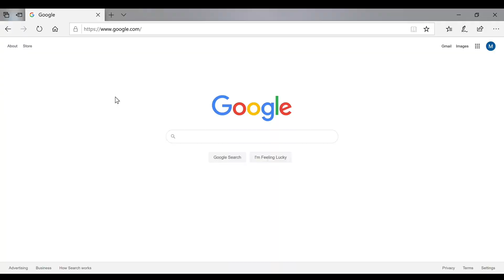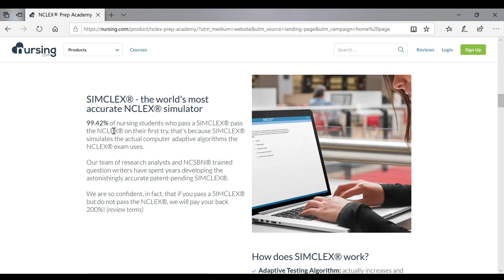KREBS CYCLE, BLOOD PRESSURE, AND LACTIC ACIDOSIS??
This is exactly why it's so important to study with the intent of retaining information and not to just pass an exam! One day patient lives will be in your hands, study like it! :D
The views and opinions expressed on this channel and/or in the videos on this channel are that of myself and not of any educational institution and/or employer. In compliance with HIPAA and to ensure patient privacy, all patient identifiers in all videos have been deleted and/or altered. The views expressed on this channel and/or in the videos on this channel are personal opinions. The information I present is for general knowledge purposes only.